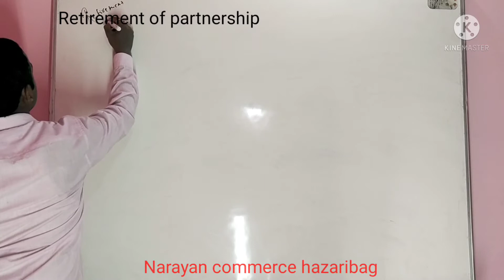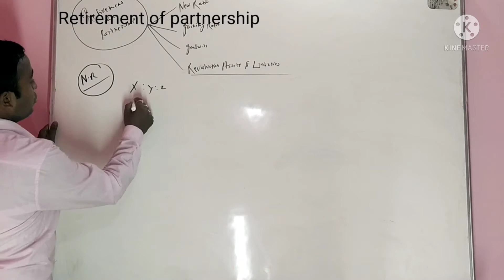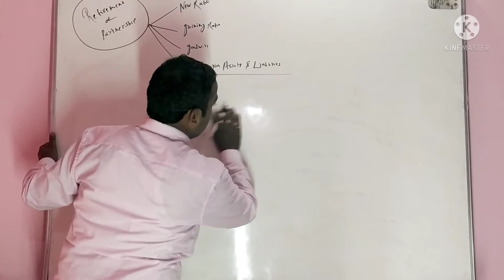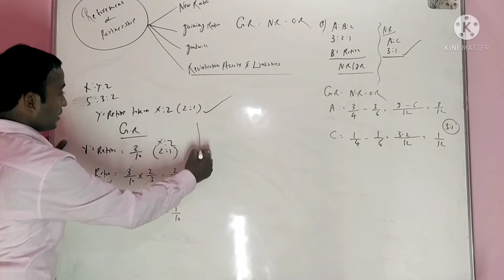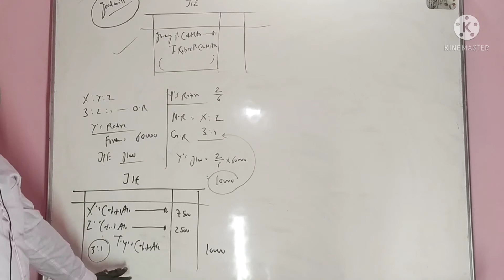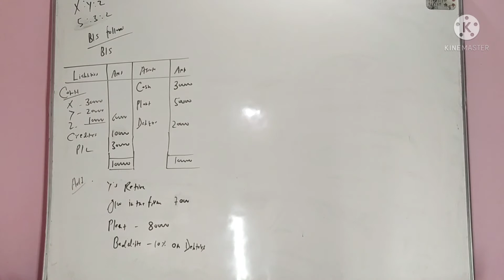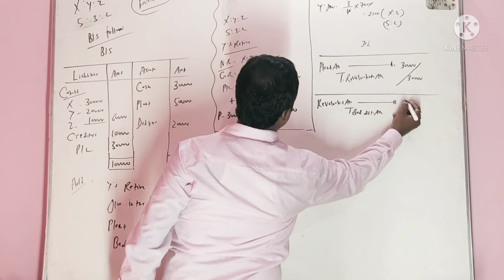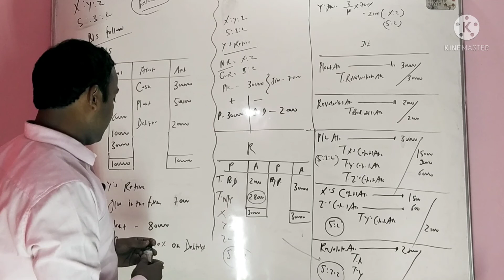PARTNERSHIP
commerce baba,
commerce class 11,
commerce student status,
commerce subject,
commerce vs science,
commerce net achievers,
commerce class 11 accountancy chapter 1,
commerce ka ladka science ki ladki song,
commerce academy,
commerce adda,
commerce academia,
commerce aptitude,
commerce and accountancy for upsc,
commerce and science,
commerce accounts 11th chapter 1,
commerce achievers,
e commerce,
e commerce business,
a commerce student can become a pilot,
e commerce website,
e commerce in hindi,
e commerce course,
e commerce website kaise banaye,
e commerce business in tamil,
commerce baba 20 days pledge,
commerce baba economics,
commerce bhau,
commerce baba business studies,
commerce baba class 11 accountancy,
commerce baba economics class 12,
commerce baba 20 days pledge accounts,
commerce career,
commerce class 12,
commerce class,
commerce class partner,
commerce companion,
commerce college,
s k c commerce,
le e commerce c'est quoi,
e commerce c'est quoi,
c for commerce rakesh sir,
commerce international c'est quoi,
c'est le commerce international,
ecole de commerce c'est quoi,
c o d commerce,
commerce department,
commerce definition,
commerce details,
commerce date sheet 2021,
commerce dada,
commerce demo class,
commerce dictionary,
commerce day,
p.d. commerce college,
g d commerce,
s d commerce classes,
commerce student d pharma,
commerce de voiture d'occasion,
commerce edge,
commerce education,
commerce english,
commerce eduworld,
commerce easy for you,
commerce economics class 11 chapter 1,
commerce edumantra,
commerce english class 12,
e commerce business in hindi,
e commerce tutorial,
commerce friendly,
commerce flix,
commerce field govt jobs,
commerce funny video,
commerce funny status,
commerce full details,
commerce first chapter class 11,
commerce field job,
f commerce in bangladesh,
f commerce business,
f commerce 10 minute school,
f commerce কি,
f commerce business idea,
commerce guruji,
commerce guru,
commerce group,
commerce group jobs tamil,
commerce gaming,
commerce guru malayalam,
commerce gyan,
commerce group subjects,
i g commerce classes,
i g commerce accountancy,
b i g commerce classes,
g p commerce classes,
commerce hub,
commerce hindi,

commerce hub institute,
commerce hix,
commerce hindi medium,
commerce hsc time table 2021,
commerce hindi subject,
commerce hard hai ya easy,
commerce important questions for 12th 2021,
commerce important questions,
commerce in tamil,
commerce in telugu,
commerce isc 12,NARAYAN COMMERCE HAZARIBAGH is inviting you to a scheduled Zoom meeting.

Topic: NARAYAN COMMERCE HAZARIBAGH's Personal Meeting Room

commerce mein kya kya hota hai,
commerce me kcommerceya kya ban sakte hai,
commerce meaning,
class 9 journal